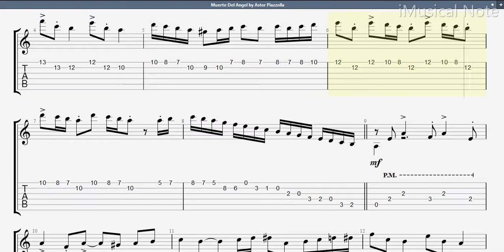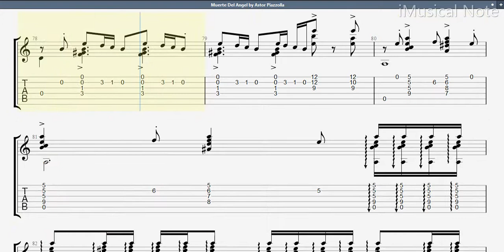Guitar TAB - Ástor Piazzolla : Muerte Del Angel | Tutorial Sheet Lesson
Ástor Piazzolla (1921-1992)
Ástor Pantaleón Piazzolla was an Argentine tango composer and bandoneón player. His oeuvre revolutionized the traditional tango into a new style termed nuevo tango, incorporating elements from jazz and classical music. A virtuoso bandoneónist, he regularly performed his own compositions with different ensembles.